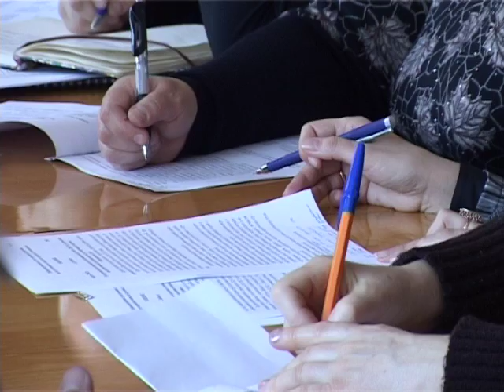Отдых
Бесплатный отдых для детей.